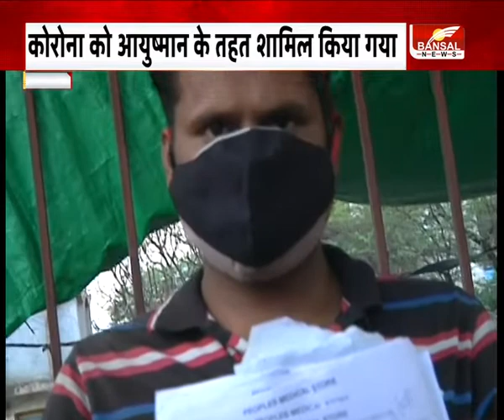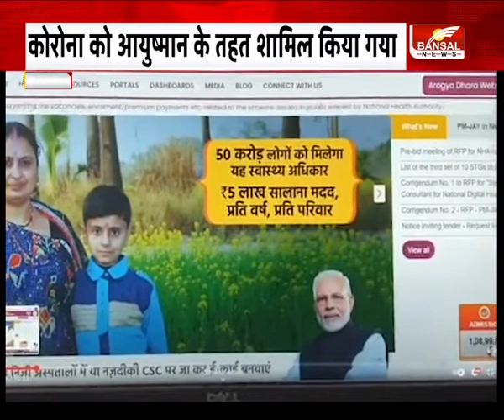खास रिपोर्ट। गरीबों को नहीं मिल पा रहा है आयुष्मान योजना का लाभ। Bansal News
प्रदेश सरकार कोरोना काल में गरीब वर्ग की हर संभव मदद करने की हर कोशिश कर रही है. यही कारण है कि कोरोना को भी  प्रदेश सरकार ने आयुष्मान योजना के तहत शामिल किया.इस योजना से प्रदेश के 95 लाख परिवार के लोगों को मदद मिलने की उम्मीद थी लेकिन कुछ निजी अस्पताल सरकार की कोशिशों पानी फेरते नजर आ रहे हैं.. देखिए ये रिपोर्ट..